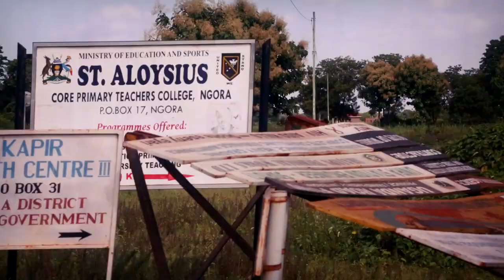The Magnificent Ngora Tunnels in Detail